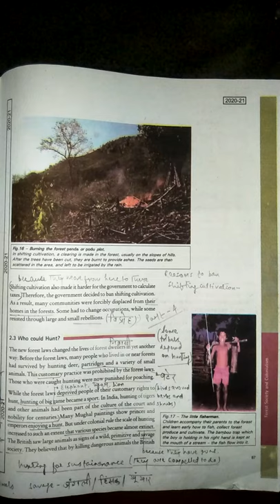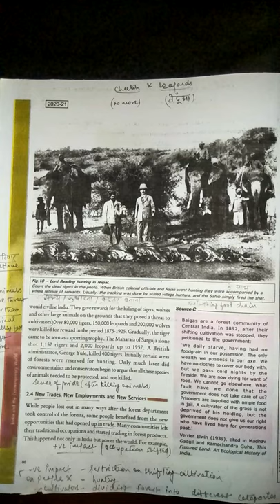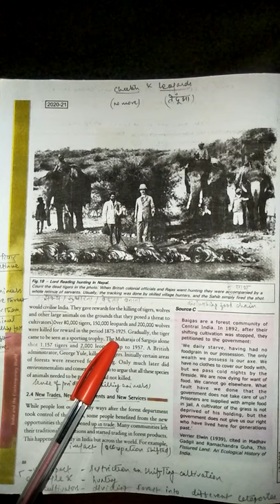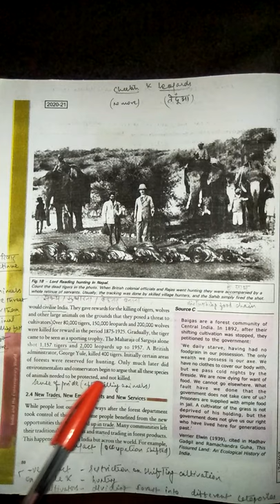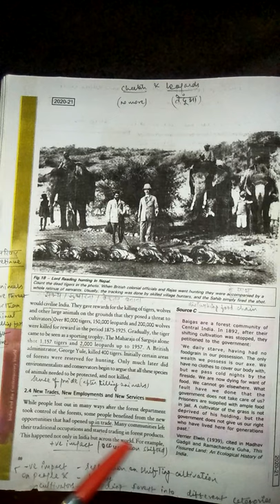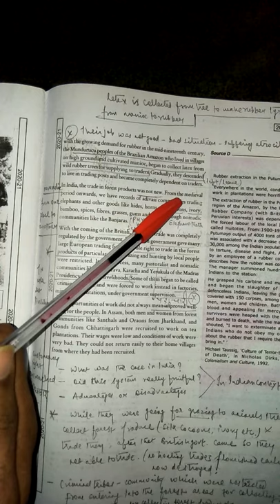Class 9 History Ch 4 Part 5